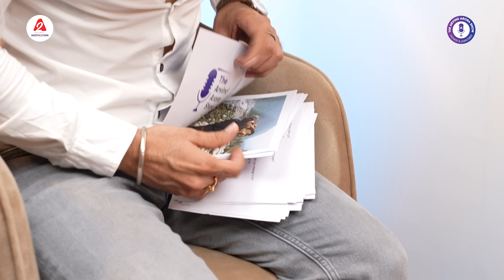JEE crack नहीं हुआ 😢फिर भी मिलेगा IIT में Admission जानों कैसे ? @bsinelectronicssystems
The Arvind Arora show के 27th episode में आपका स्वागत है।

Today our guest on ArvindAroraShow is Dr Janakiraman Viraraghavan. Who is Assistant Professor of Indian Institute of Technology Madras. Today in this podcast you will get to know the hidden secret of IIT Madras. And also you will get to know about their new course which you can join even without JEE.

BS Degree in Electronic Systems programme. The BS Degree in Electronic Systems gives you the opportunity to learn from IIT faculty and be an IIT Madras student.

You do not require JEE to study this program that opens up great opportunities in the field of Electronic Systems. The program also provides great flexibility that enables you to study at your own pace. Students and working professionals who have studied Physics and Mathematics in the class 12th can enroll.

BS in Electronic Systems is a degree program from IIT Madras which is of 4-year duration. Students can learn from anywhere as the content is delivered online. JEE is not a requirement to join this program. Anyone who has completed Class 12 with Physics and Mathematics can apply for the program and join once they clear the qualifier exam. Students who are eligible for JEE advanced in the current year can directly get admission to the program. Fees can be paid as per the course registration in each term. Applications are open now.

In the podcast, he talked openly about his life with ArvindArora, he gave very good answers to all the questions.

So friends, we will get to learn a lot from his life. We hope you enjoy this Podcast.

Applications close on June 25th

First term of BS in Electronic Systems Programme will begin on September 22nd.

Apply Now!

Follow the official Instagram Page of IIT Madras BS in Electronic Systems Programme for regular updates

👉Watch Full Podcast (Click the link):-

👉Watch The Other Episodes Of  "The Arvind Arora Show" :- (Click the link bellow)

1.Meet Shivani @Littleglove | कैसे एक Super Mom ने बनाई 10M की Family| Full Podcast With Arvind Arora|
2.Meet Himanshu Agarwal | जो 23 साल की उम्र मैं कमा रहा करोड़ों 🤑 | Full Podcast with Arvind Arora |
3.Meet Ajay Setia | 50 लाख की नौकरी छोड़ किया करोड़ों का Business🤑| Full Podcast With Arvind Arora |